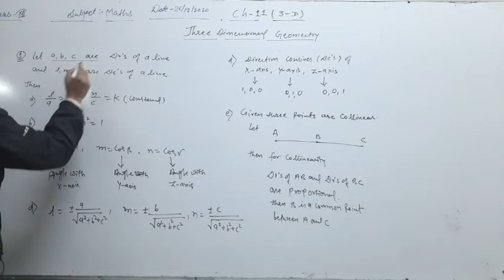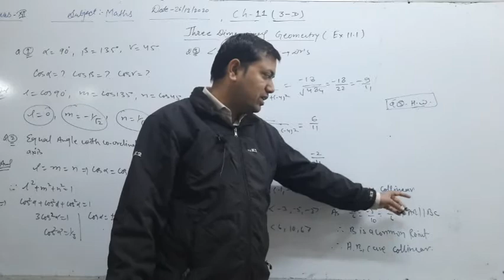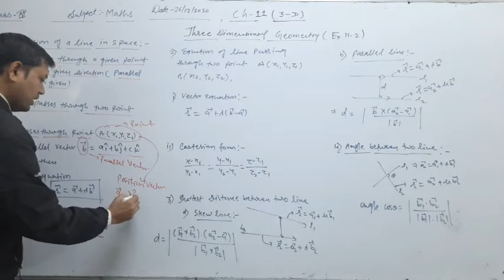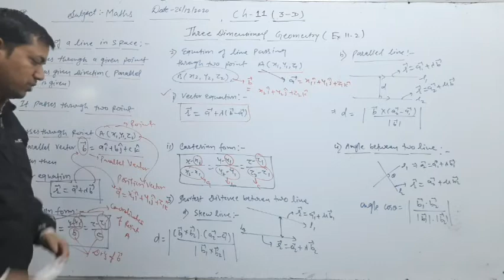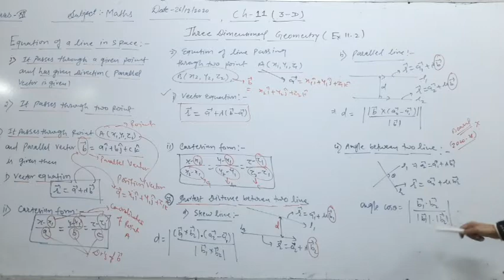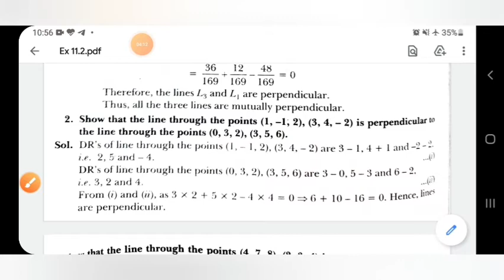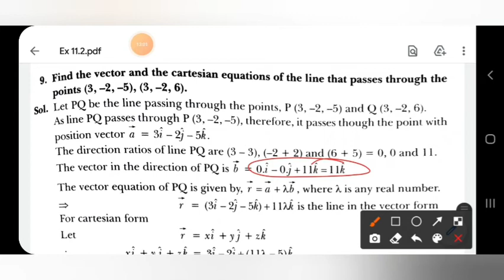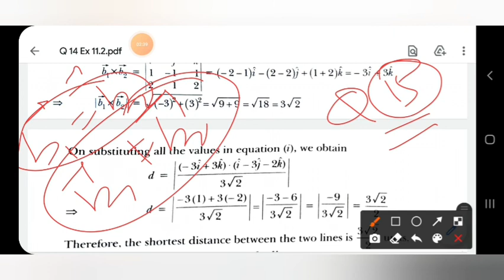Class-12#CBSEMathematics#Chapter-11(Three Dimensional Geometry)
Class-12#CBSEMathematics#Chapter-11(Three Dimensional Geometry) with Exercise 11.1 and 11.2